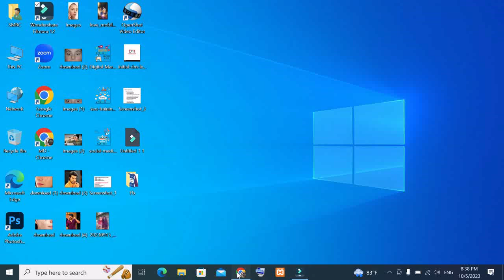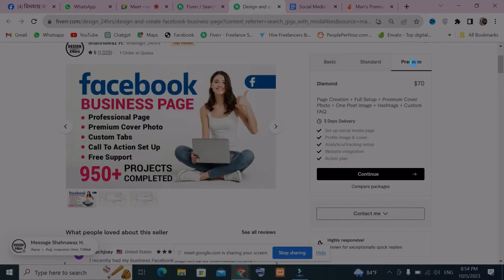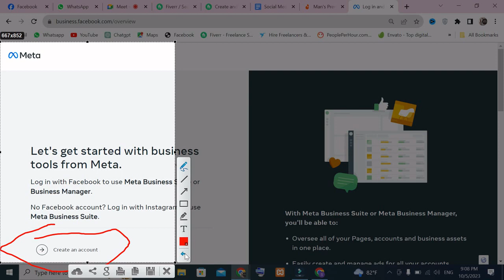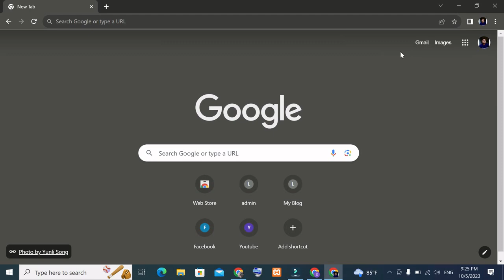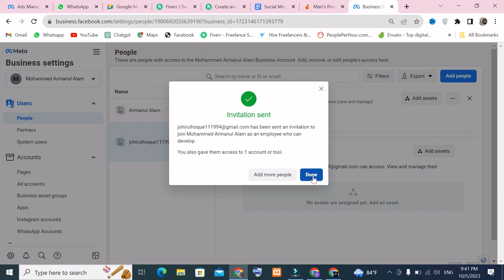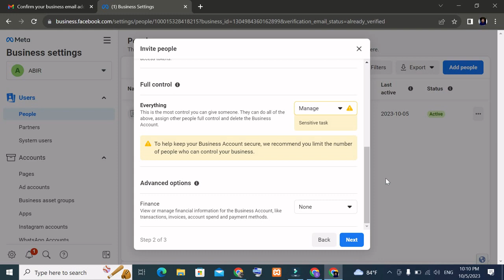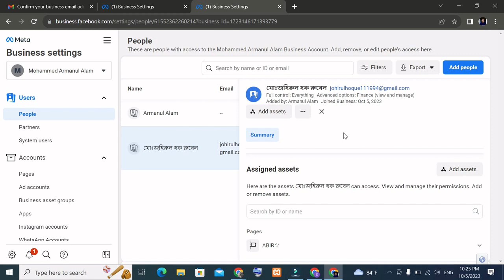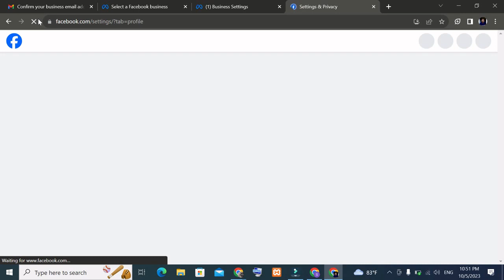Class 03 || Digital Marketing Bangla Tutorial ||খুব সহজে ডিজিটাল মার্কেটিং শিখে আয় করুন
Digital marketing refers to the use of digital channels, such as search engines, social media, email, and websites, to promote products or services to a targeted audience. Unlike traditional marketing methods, digital marketing relies on electronic devices and the internet to reach potential customers. It encompasses a wide range of activities and tactics aimed at building brand awareness, driving traffic, generating leads, and ultimately, increasing sales and revenue for businesses.

Key components and strategies within digital marketing include:

Search Engine Optimization (SEO): SEO involves optimizing your website to rank higher in search engine results pages (SERPs). This is done through various techniques, including keyword research, on-page optimization, and backlink building, to increase organic (non-paid) traffic to your site.

Content Marketing: Content marketing focuses on creating and distributing valuable, relevant, and consistent content to attract and engage a clearly defined audience. Content can come in various forms, such as blog posts, videos, infographics, and podcasts.

Social Media Marketing: This involves using social media platforms (such as Facebook, Twitter, Instagram, and LinkedIn) to promote products or services, build brand awareness, and engage with the audience. Social media marketing can include both organic (unpaid) and paid strategies.

Email Marketing: Email marketing involves sending targeted messages to a group of people via email. It is often used for promoting products, discounts, events, and to nurture relationships with customers. Email marketing can be highly personalized and automated for efficiency.

Pay-Per-Click (PPC): PPC advertising allows businesses to place ads on search engines and other platforms and pay a fee each time their ad is clicked. Google Ads is a popular PPC platform where businesses bid on keywords to display their ads in the search results.

Influencer Marketing: Brands collaborate with influencers (individuals with a large and engaged following on social media or other platforms) to promote their products or services. Influencers can help businesses reach a wider audience and build credibility.

Analytics and Data Analysis: Digital marketing relies heavily on data analysis to measure the effectiveness of campaigns. Marketers use various tools and analytics platforms to track website traffic, user behavior, conversion rates, and other important metrics. This data helps businesses make informed decisions and optimize their marketing strategies.

Digital marketing offers businesses the ability to target specific demographics, track the performance of campaigns in real-time, and adjust strategies based on data and insights, making it a powerful and essential component of modern marketing efforts.
digital marketing course A to Z,
digital marketing full course in bangla,
digital marketing course bangla,
digital marketing tutorial for bangla,